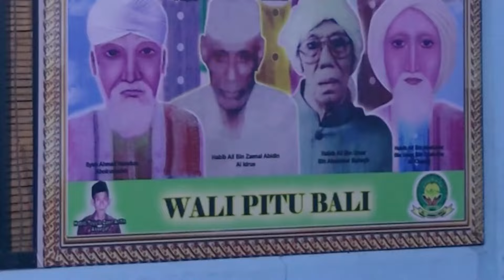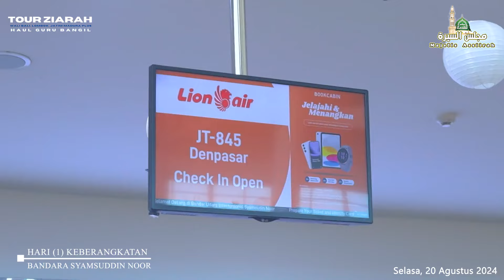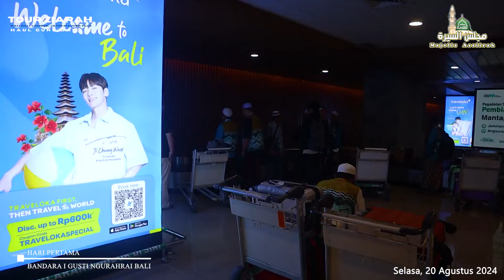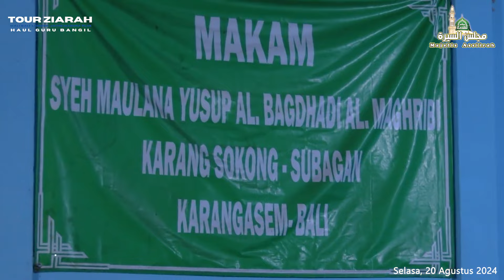(Hari Pertama - 20.08.24) Tour Ziarah & Rihlah Edisi Bali - Lombok Bersama Majelis Assiirah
Hari Pertama (20 Agustus 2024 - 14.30 Wita) | Banjarmasin - Bali - Lombok : Ziarah Maqom Syekh Yusuf Al Maghrabi Bali dan Ziarah Al Habib Ali Zainal Abidin